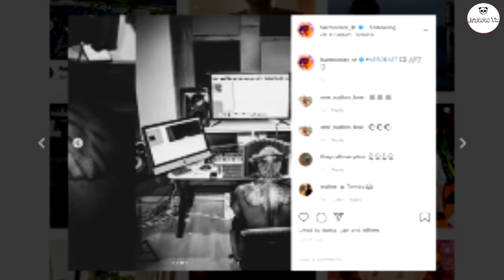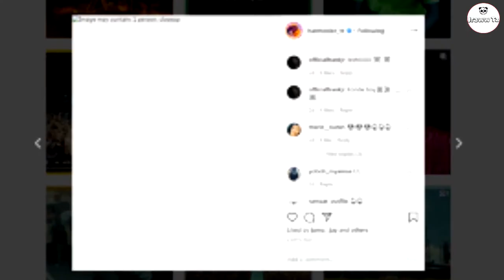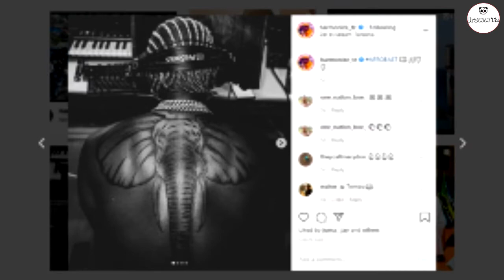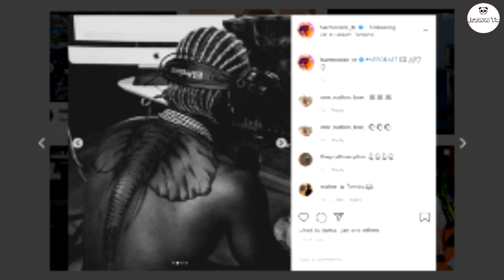HARMONIZE AZUA BALAAA ZITOOO WCB DIAMOND KUCHUKIZWA SANA?......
‘Harmonize’ kuonekana akiwa amechora tattoo ya tembo mgongoni na kuzua balaa kwa kile wengi walichodai kuwa amemjibu Nasibu Abdul ‘Diamond’ ambaye anayo ya simba.